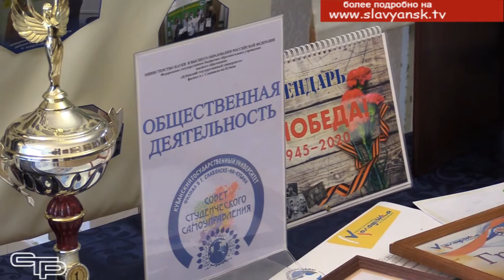Есть, кем гордиться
Филиал Кубанского государственного университета в Славянске-на-Кубани – это учебное заведение, благодаря которому наш город стал настоящим студенческим центром. Тысячи выпускников филиала успешно работают по всему краю и за его пределами. Полученное образование открыло перед ними широкую жизненную дорогу. И студенческие годы для них были незабываемыми